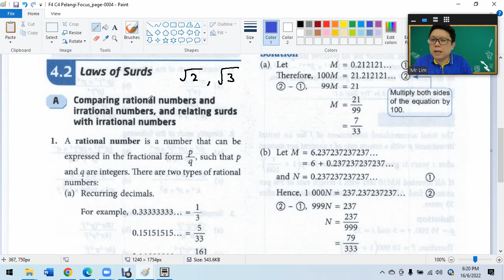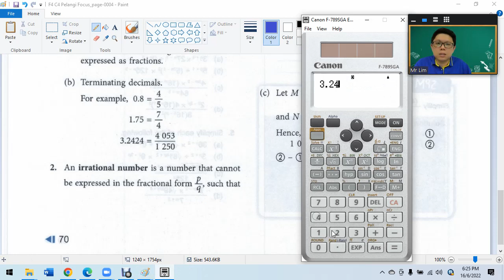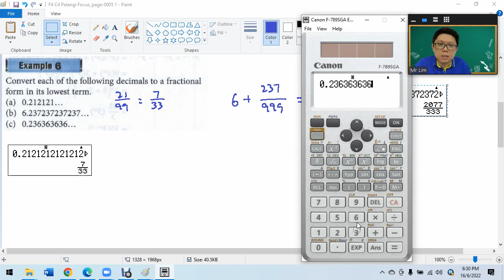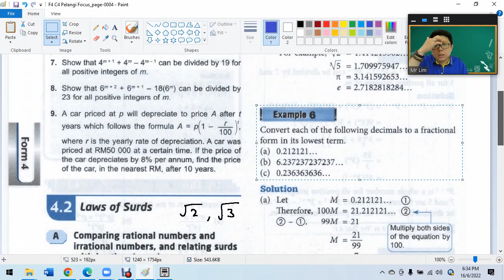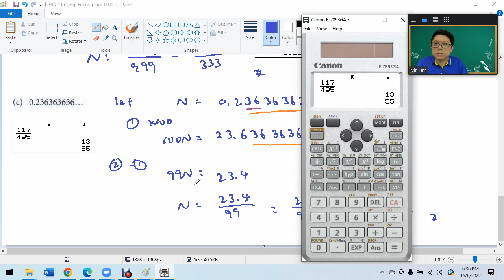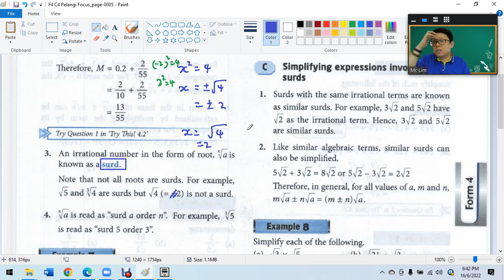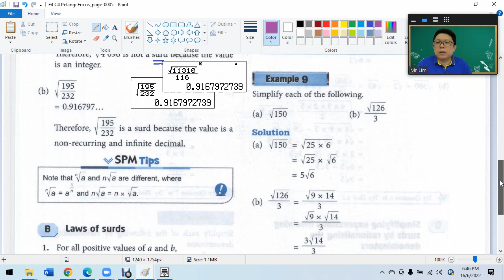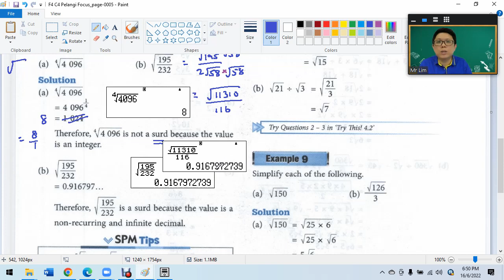F4 C4 2 B Laws of Surds